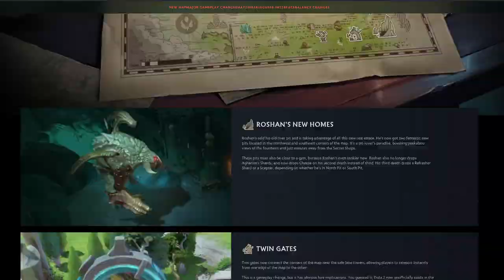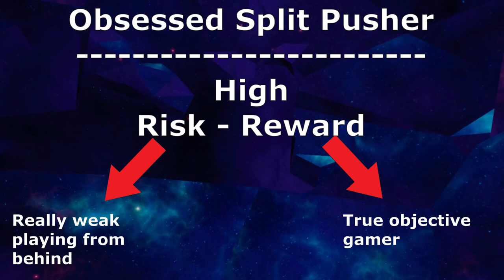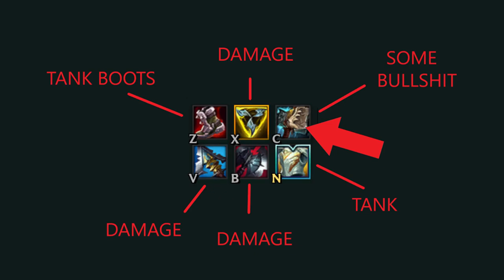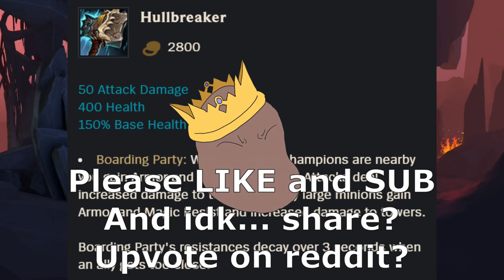Yorick vs. Broodmother: A comparison of the SPLIT PUSHER roles from League of Legends, and Dota 2.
Time for some offlane/top lane shenanigans! Yorick vs Broodmother and their addiction to tower destruction.
Ep. 5 - Obsessed Split Pusher ; a comparison.

As always, if you are a league player and want to try dota, let me coach you on my stream at t.tv/tzar_potato